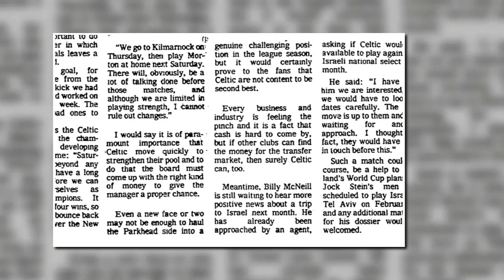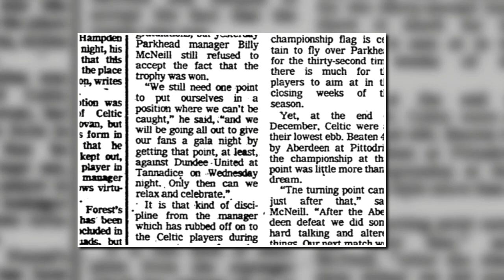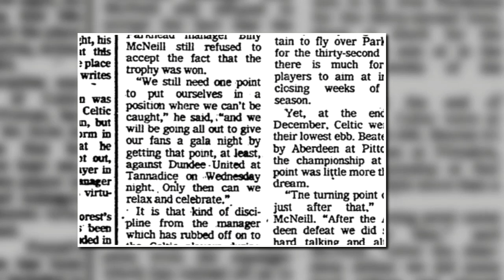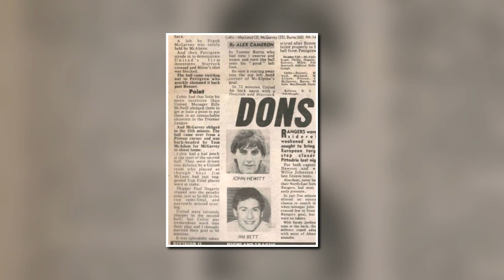22nd April 1981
On this day in 1981, Celtic beat Dundee United 3-2 at Tannadice to clinch the Premier Division title